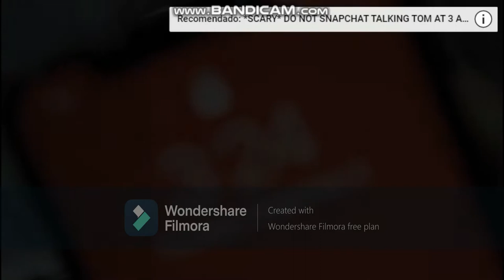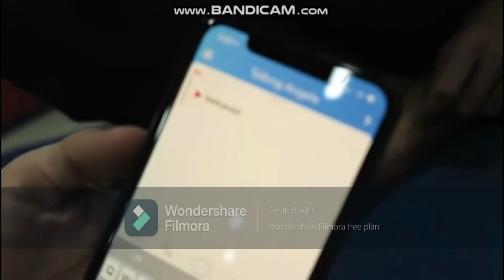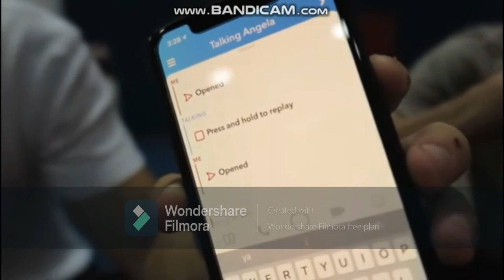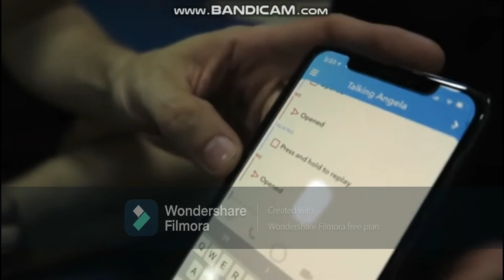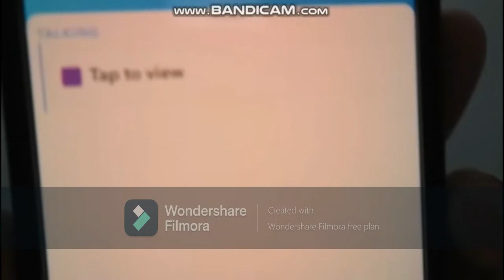anthony exe 35 scene 2